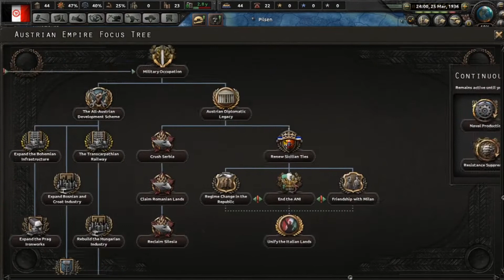Kaiserreich Hearts of Iron 4: Angry Totalist Mario- Episode 2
Angry totalist mario begins his quest to rewrite the history of world war 2 and avenge the weltkrieg in Hearts of Iron IV using the Kaiserreich mod